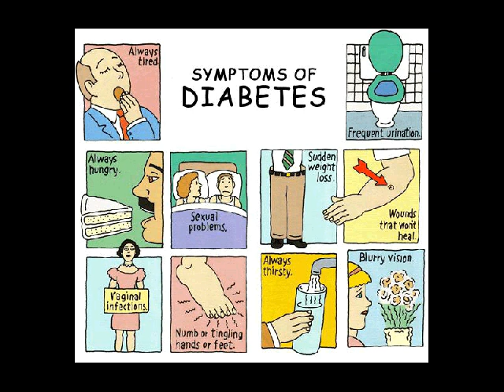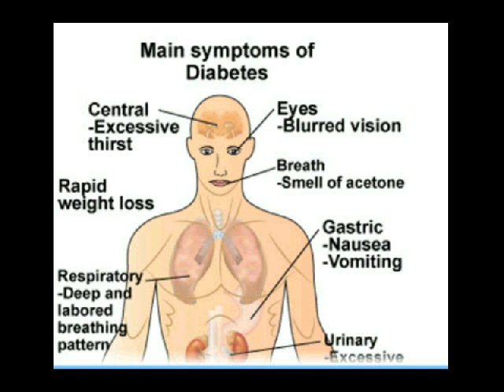masalah diabetes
Kontak 7DE110F2